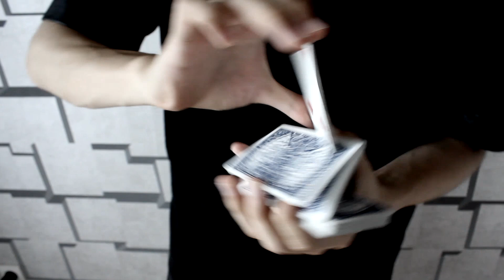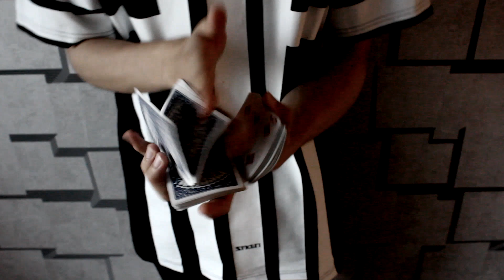Rebirth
Skills in this video are flourishes which are in my new lecture 'Rebirth'. (not released yet XP)